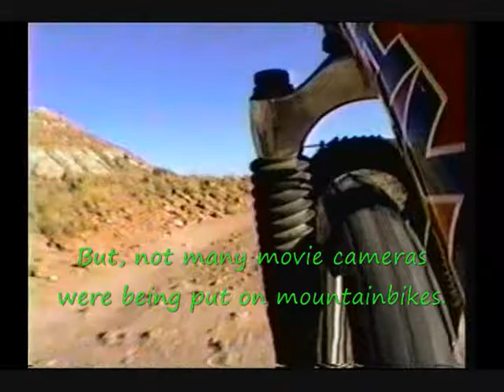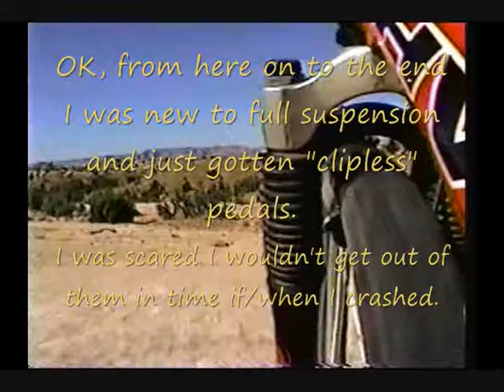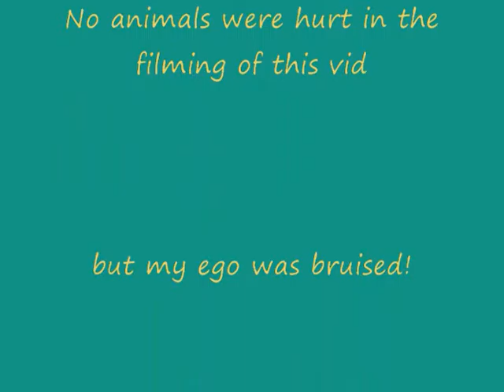1997 vacation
In 1997 my daughter and I went on a road trip thru Americas South West, Meteor Crater, Grand Canyon, Monument Valley and Moab. This is the video from that fateful trip. Using a Sony Hi8 Handycam prior to the digital revolution.